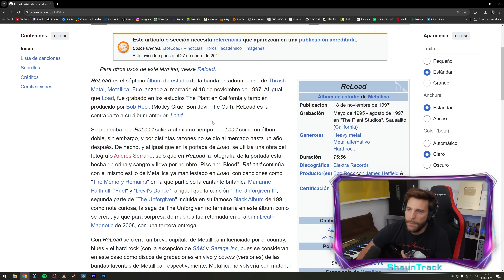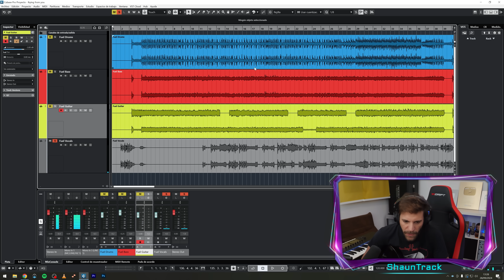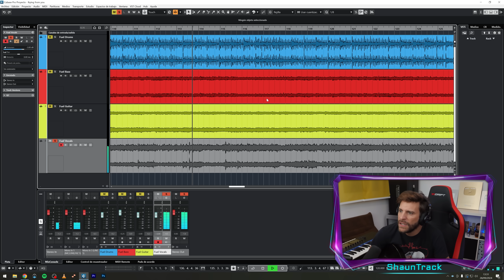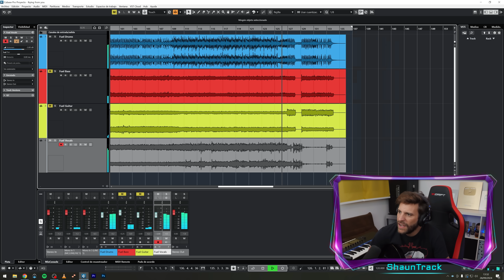Deconstruyendo FUEL de Metallica (de las mejores voces de James) | ShaunTrack